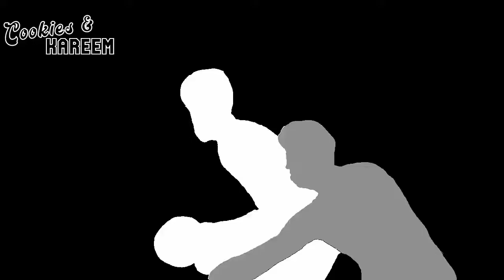Jalen Green Highlights | Rockets vs. Grizzlies | 21st Oct 2022